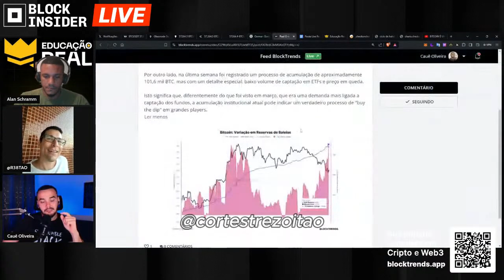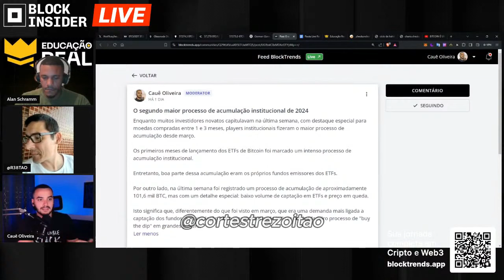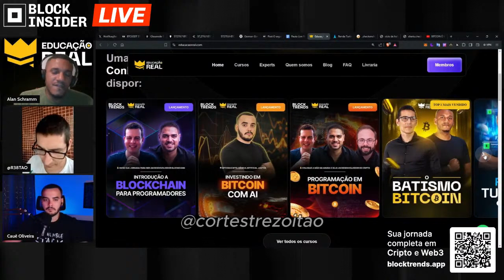TREZOITÃO TACANDO O P@U NO OURO...